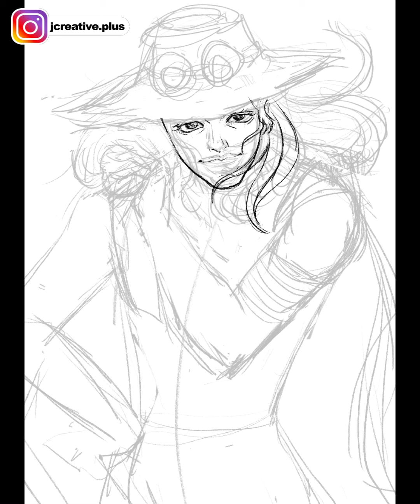IPad Pro Procreate digital drawing - JoJo’s Bizarre Adventure SBR - Gyro Zeppeli (JCreative.Plus)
Credit to Gwinn
Amazing JoJo fan made OST! Thank you Gwinn!